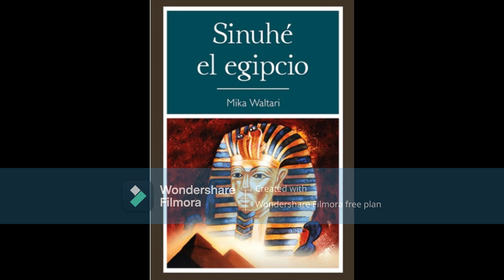20 Waltari, Sinuhé el Egipcio, Libro IX, Capítulos # 6 al 7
Título:   Sinuhé el Egipcio
 Autor:   Mika Waltari
Traducción: Manuel Bosch Barret
Voz:   María Margarita Zago Mazzocco

Reseña:
En el ocaso de su vida, el protagonista de este relato confiesa: "porque yo, Sinuhé, soy un hombre y, como tal, he vivido en todos los que han existido antes que yo y viviré en todos los que existan después de mí. Viviré en las risas y en las lágrimas de los hombres, en sus pesares y temores, en su bondad y en su maldad, en su debilidad y en su fuerza". Sinuhé el egipcio nos introduce en el fascinante y lejano mundo del Egipto de los faraones, los reinos sirios, la Babilonia decadente, la Creta anterior a la Hélade..., es decir, en todo el mundo conocido catorce siglos antes de Jesucristo. Sobre este mapa, Sinuhé dibuja la línea errante de sus viajes; y aunque la vida no sea generosa con él, en su corazón vive inextinguible la confianza en la bondad de los hombres. Esta novela es una de las más célebres de nuestro siglo y, en su momento, constituyó un notable éxito cinematográfico.
Sinhué, anciano y exiliado en la costa del Mar Rojo, recuerda los eventos de su vida, en la era del faraón Akenatón (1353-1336 a.C.), en esta novela narrada en primera persona. Su voz es cínica, amarga y decepcionada, pero se enfrenta al relato de una vida apasionante: su infancia como huérfano adoptado por un médico, su trabajo como médico de la corte real, su historia de amor con la fabulosa Nefernefernefer, la traición que le rompió el corazón, el exilio, los viajes, su nueva relación romántica con la trágica Merit... La vida de Sinhué atraviesa Egipto, Siria, Creta o Babilonia y, al acompañarlo, nos convertimos en testigos de conspiraciones y traiciones reales, rituales y fugas, tesoros, riquezas, amor y muerte.
Para escribir su novela, Mika Waltari combinó varias biografías del verdadero Sinuhé y de Akenatón, el décimo faraón de la dinastía XVIII de Egipto. Lo hizo tomándose algunas licencias poéticas por el bien de la trama, pero cuidando al detalle su descripción de la vida en el antiguo Egipto: su fascinación por esta época desde que era un niño, alimentada por sus visitas a diferentes museos de egiptología y por sus incontables lecturas, queda reflejada en la novela. Su retrato, que nos transporta a esa época tan ajena a la nuestra, no solo convence a los ingenuos lectores: los expertos en este período histórico han aplaudido el acercamiento de este finlandés a una cultura tan alejada de la suya.

Fuente de la Reseña:
Información consultada el 10 de julio de 2023 en el sitio web: Qué libro leo
Nomad Places - Desert Middle Eastern. Composer: Francesco Biondi (IPI: 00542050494) ISWC: T-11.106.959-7 Música Desierto, Islámica y Islamico. De uso gratuito. Licencia de contenido.